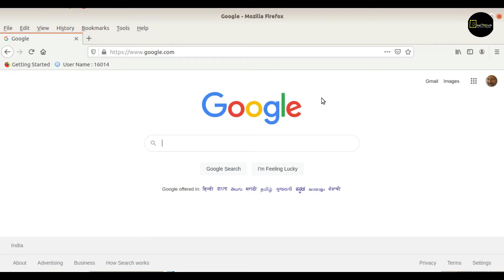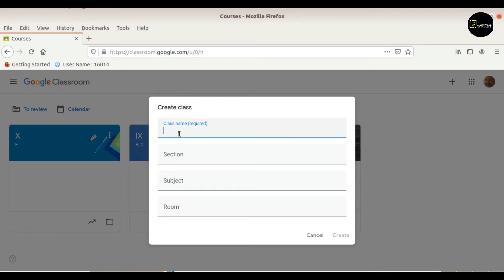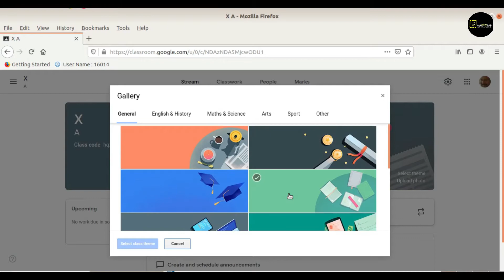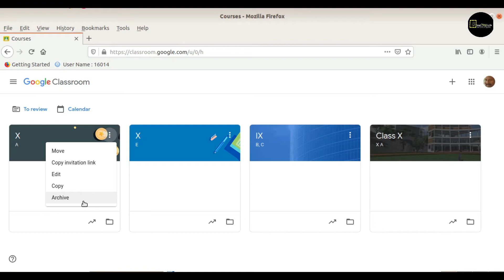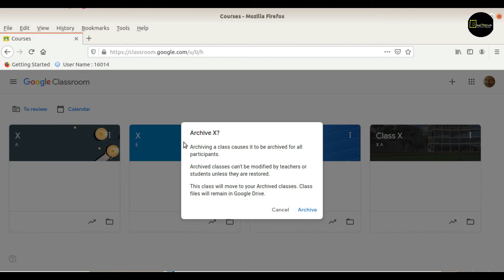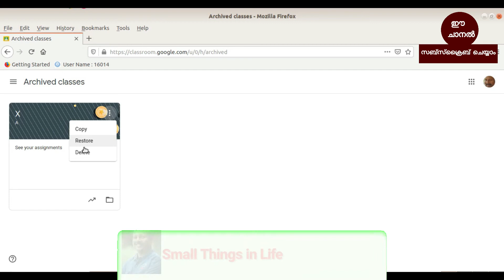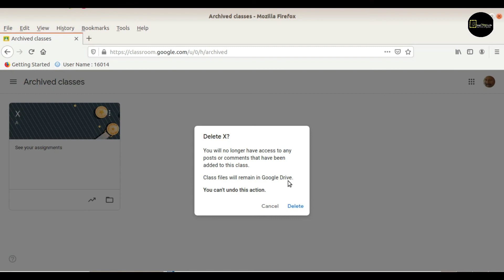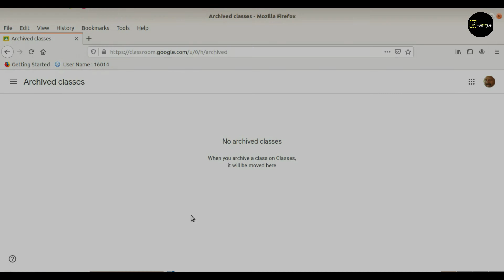How to delete a Class from google classroom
This video describes how to delete a class created in Google Classroom | Google classroom tutorial Malayalam | ഗൂഗിള്‍ ക്ലാസ് റൂമില്‍ ഉണ്ടാക്കിയ ക്ലാസ് എങ്ങിനെ ഡിലീറ്റ് ചെയ്യാം | Small Things in Life | Small things in life